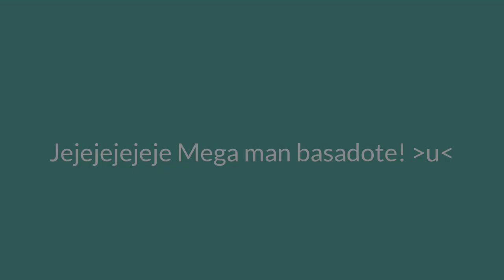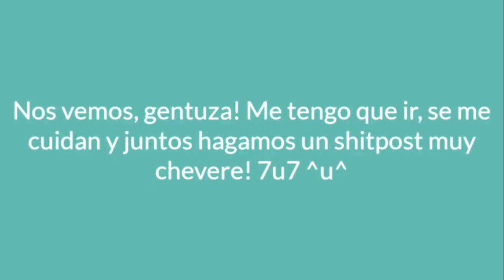La muerte inesperada de Mega man en su olvido meme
Mega man tras ser olvidado por 6 años, tuvo un final muy terrible! Para los que juegan Mega man, franquicia olvidada de Capcom, nunca hay que perder muchas veces un nivel o habran peores consecuencias! Si extrañan